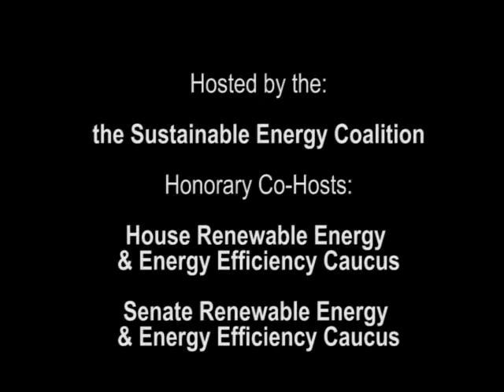Expo 2014: Policy Forum Panel 7: Energy Efficiency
The 17th Annual Congressional Renewable Energy and Energy Efficiency EXPO on July 31, 2014.
Panel 7: Energy Efficiency

Bruce Quinn, Vice President, Government Affairs for Rockwell Automation; Industrial Energy Efficiency Coalition
The Opportunity of Industrial Energy Efficiency
Often overlooked in the policy arena, the energy savings opportunity in the manufacturing and industrial sector is massive, as industry accounts for one-third of U.S. energy use, and there are technologies available today making industrial processes far more energy efficient.

John Pouland, Vice-President (Government Affairs and Solutions), Philips Lighting
The Importance of Energy Efficiency in the Private and Public Space
John will focus on the rapid development of LED technologies and the economic and environmental impacts this technology has for consumers and the Government (particularly the military) alike.

Gregory B Johnson, President, Blue Penguin Corporation
Blue Penguin tracks and reduces companies' energy use. Using a suite of hardware and proprietary software, Blue Penguin can see where waste is and eliminate it.

Tom Herron, Senior Manager (Communications and Marketing), National Fenestration Rating Council
The National Fenestration Rating Council provides accurate information to measure and compare energy performance of windows, doors and skylights.

Harrison Godfrey, Manager (National Policy & Partnerships), Opower
Opower: Unlocking Efficiency through Behavior & Information
Behavioral Energy Efficiency, as pioneered by Opower, has the potential to save the United States almost 19,000 GWhs of energy each year, or roughly $2.1 billion in energy expenditures. This presentation talks about just what Behavioral Energy Efficiency is, where it's already at work today, and how government policy can unleash this potential.